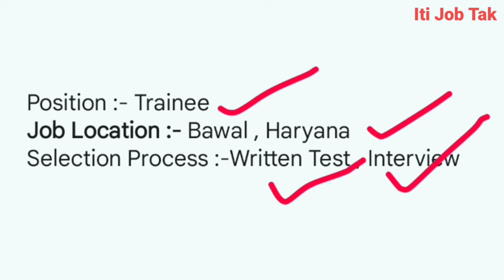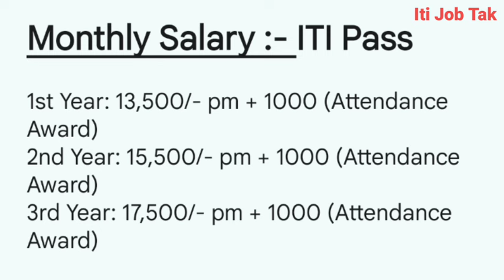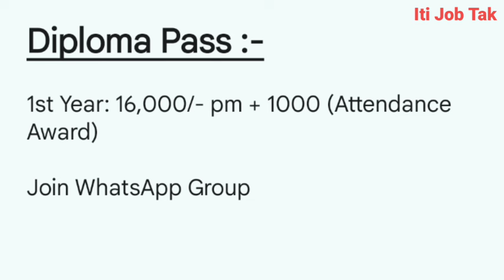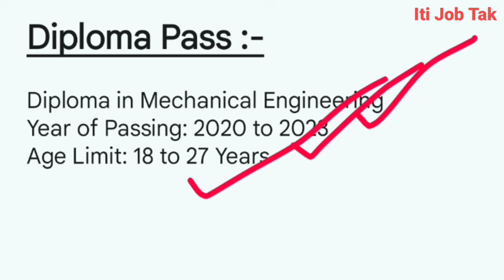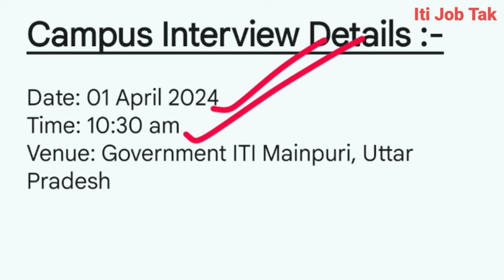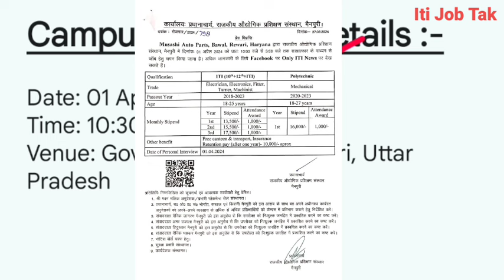Musashi Auto Parts India Private Limited Bawal Haryana | Musashi Company Bawal | ItiCampusInterview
Musashi Auto Parts India Private Limited Bawal Haryana | Musashi Company Jobs | Iti Campus Placement

Musashi auto parts india private limited bangalore
Musashi auto parts india private limited bawal haryana
Musashi auto parts india pvt ltd
badve engineering limited bhiwadi campus placement
bawal company job
bawal haryana company
bawal haryana job
bawal job
bawal job today
bawal job vacancy
musashi auto parts
musashi auto parts india private limited
musashi auto parts indonesia
musashi company job